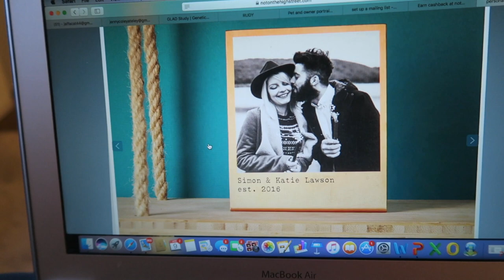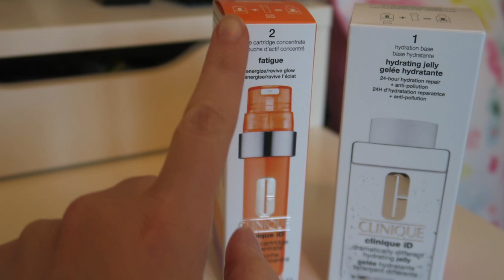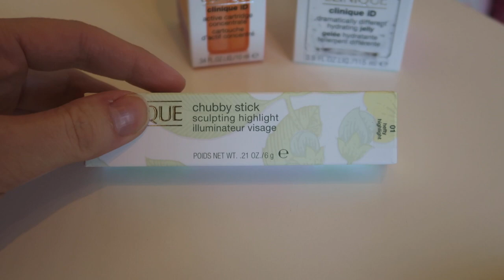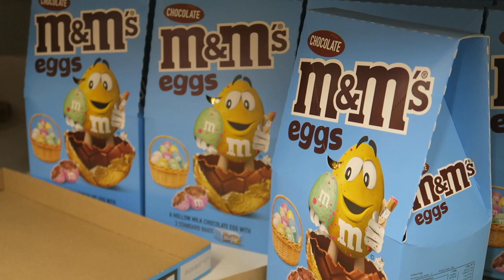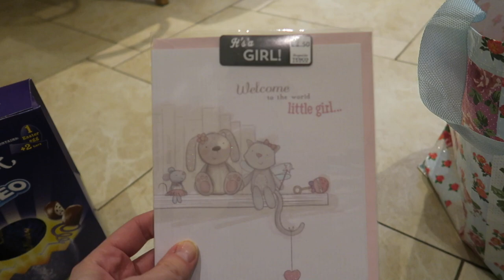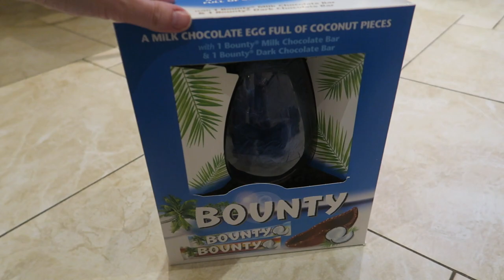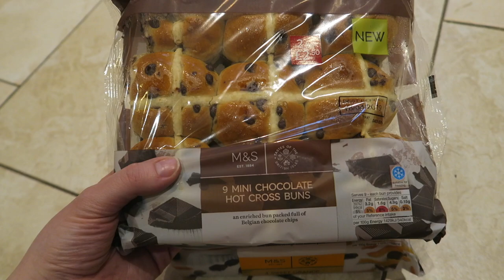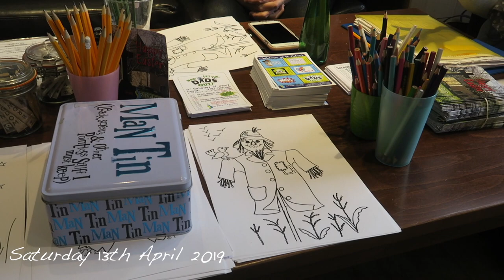Weekly Vlog #27 - Dog Sitting, Scarecrow Hunt, Easter Egg Shopping & Noah's Egg Hunt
Hello! I'm back again with another Weekly Vlog for you. My week started fairly quietly with getting some things done at home and going out to try and sort out a medication problem. Then on Wednesday I met up with my brother, sister-in-law and nephew to go on a Scarecrow Hunt around where we live, which was good fun! I also finally get round to showing you what I bought at the Clinique Event a couple of weeks ago! Thursday was another relatively quiet day, then on Friday we had a dog called Polly come to stay for a few days and I also went Easter Egg shopping with my Mum. On Saturday I went to sell maps for the scarecrow hunt and on Sunday we did a little Easter Egg Hunt for Noah. He seemed to love it!

If you have any videos you would like to see me do, please let me know as well.

In the video:

Grey Animal Print Sweater (Monday) - Next (Old)

Pink Animal Print Jumper (Tuesday) - Marks and Spencer (Old)

Pastel Stripe Jumper (Wednesday) - Primark (Old)

Clinique Take the Day Off Make-up Remover for Lids, Lashes and Lips

Animal Print Jumper (Thursday) - Next (Old)

Blue, Purple and Pink Jumper (Friday) - ASOS (Old)

Jelly Belly Tutti-Frutti Car Air Freshener

Hot Cross Buns - Marks and Spencer

You, Me and the Sea Toddler Outfit - Tesco

High Neck Patterned Jumper (Saturday) - Matalan (Old)

Red, White and Black Mickey Jumper (Sunday) - Primark (Old)